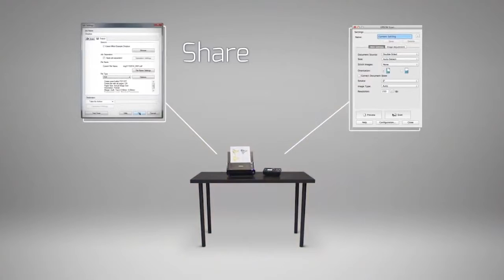Epson WorkForce DS-520 - Document Scanner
With speeds up to 30 ppm/60 ipm, this powerful, compact performer also features TWAIN and ISIS drivers.